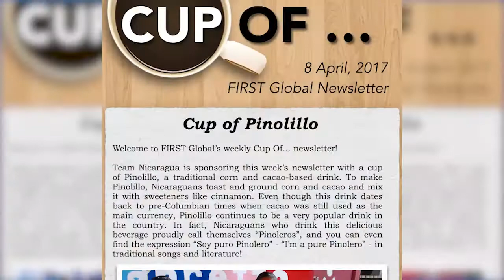FIRST Global - Cup of Newsletter